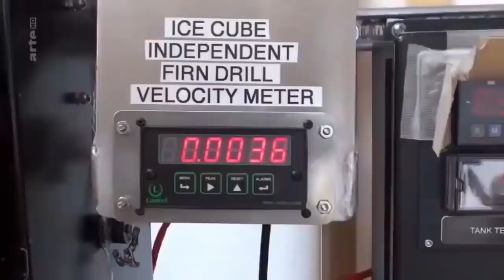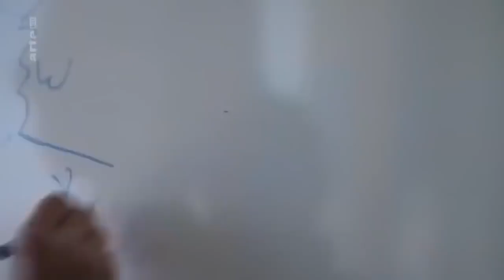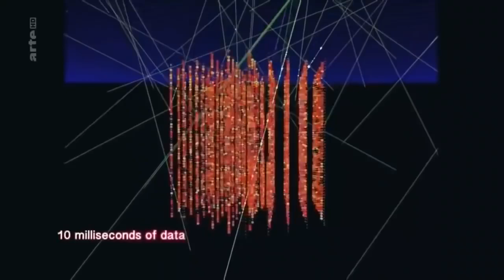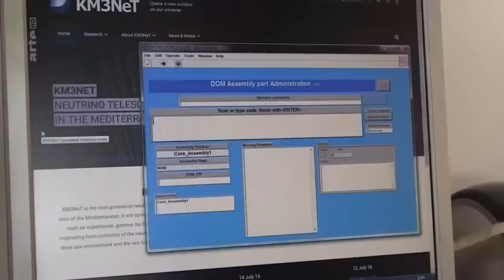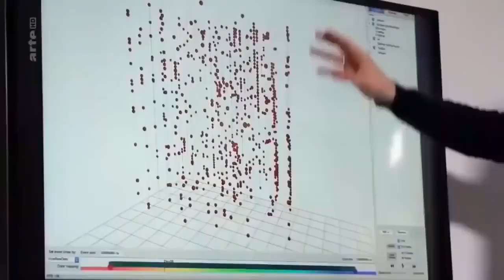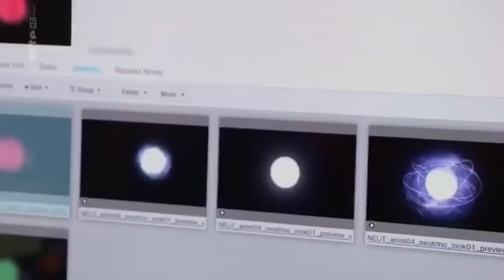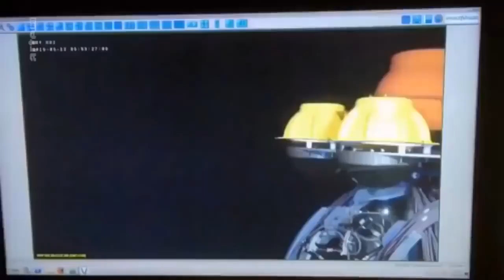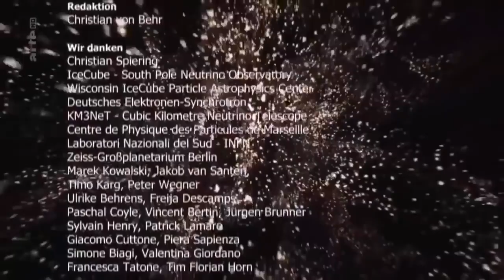Documentaire - LA CREATION DE L'UNIVERS - Documentaire de l'Univers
Dites nous en commentaires des sujets de documentaires qui vous intéresseraient.

Ce nouveau film documentaire Arte aborde le thème de la création de l'univers du Big Bang et les premiers moments qui l'ont suivi à ce jour ...

L'histoire de l'univers décrit le développement de l'univers basé sur la théorie scientifique du big bang et la recherche en cosmologie et en astronomie. À partir de 2019, les meilleures mesures suggèrent que les premiers événements se sont produits il y a 13,7 à 13,8 milliards d'années.